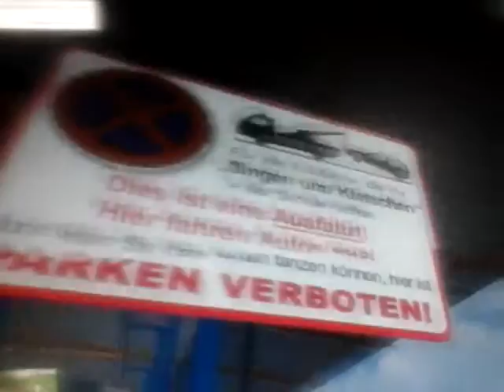Landwirtschaftssimulator Video Nr 12